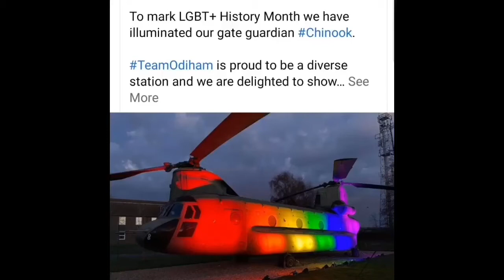Homo Helo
My meme, same thing my friend longshot_88 uploaded but i changed the music.